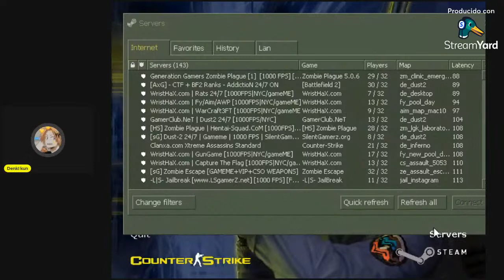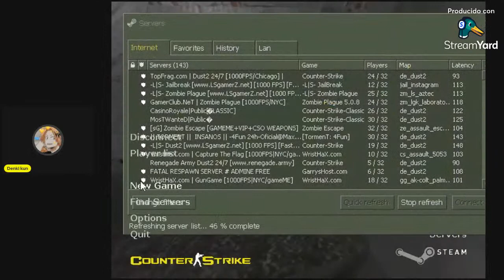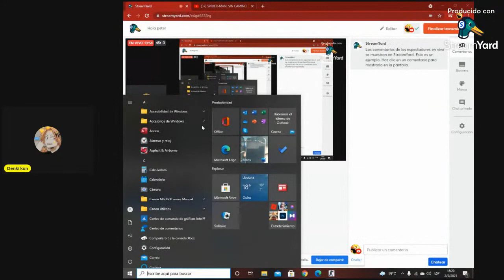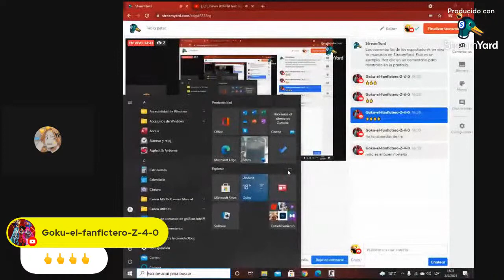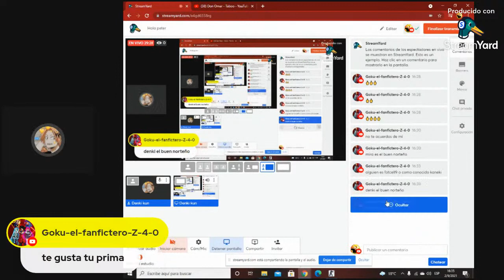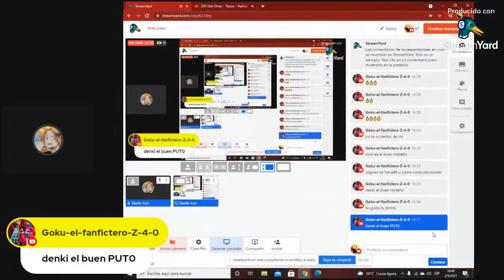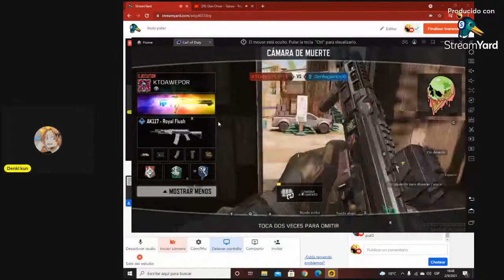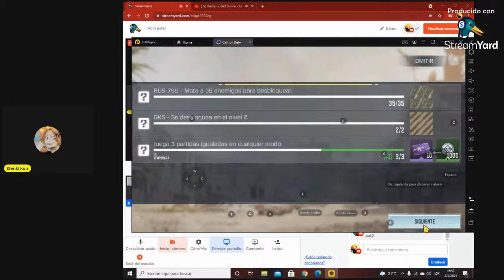Hola peter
:3